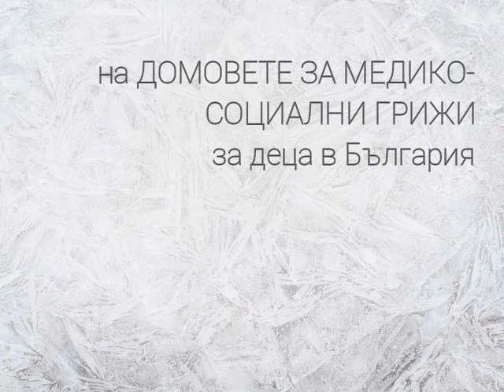Тази Коледа изберете чувалче!